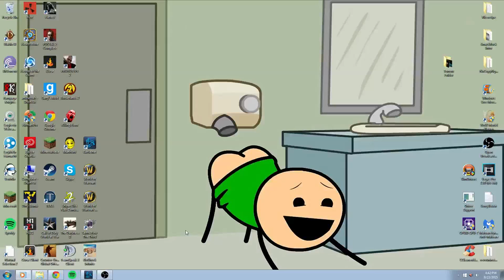World of Warcraft Ret Paladin PvP Twin Peaks 6.2.2 WOD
- snowglobe microphone (color options included)